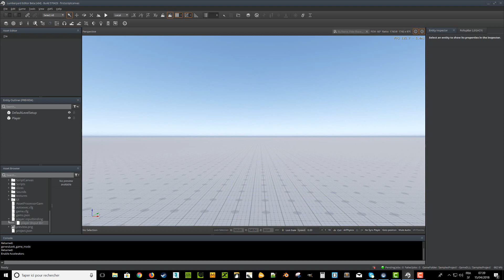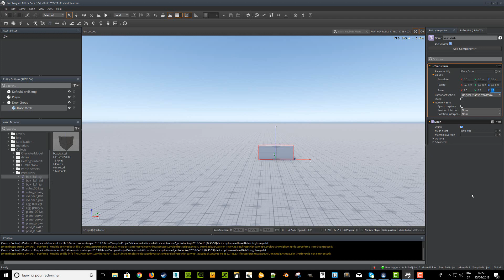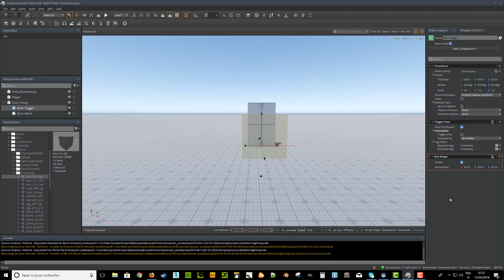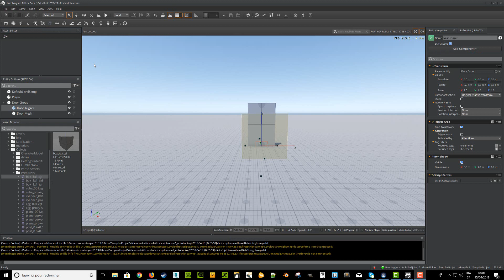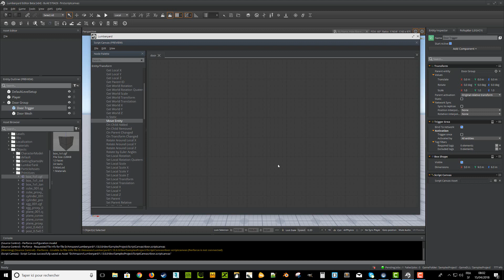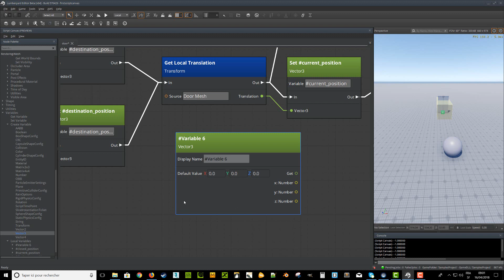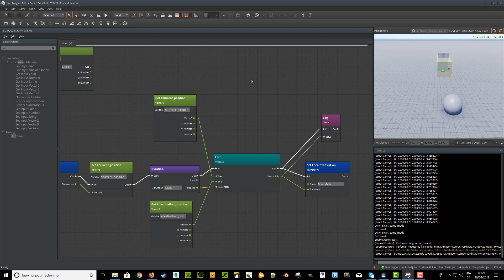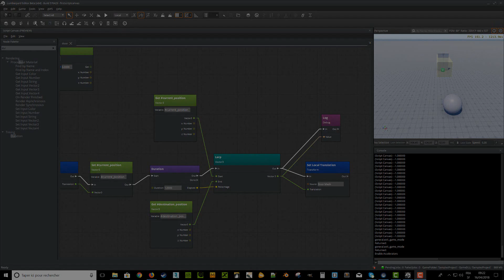Amazon Lumberyard Script Canvas une porte Partie 11